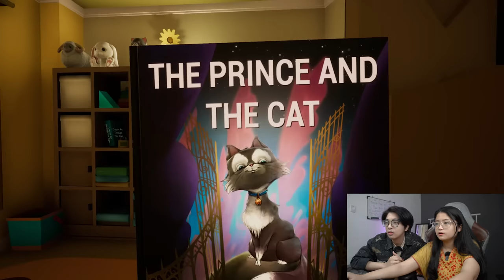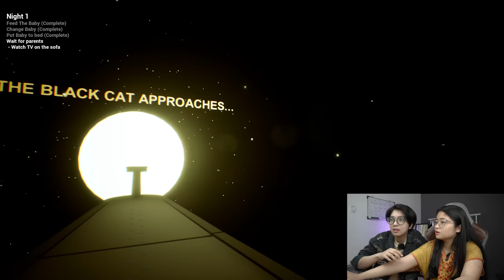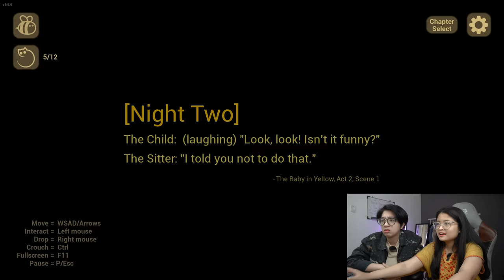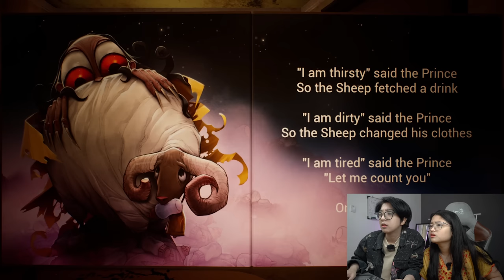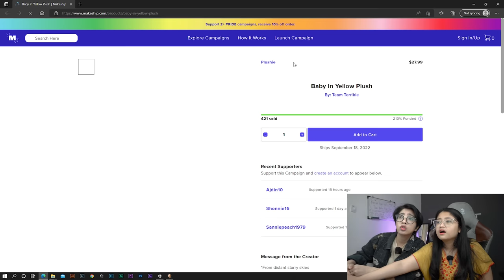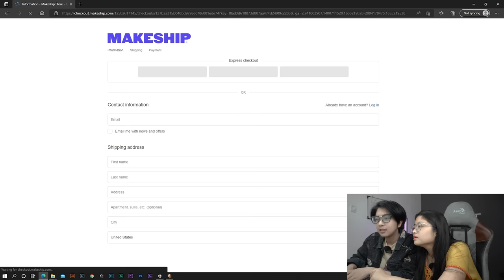BAYI KUNING S3TAN KEMBALI LAGI ! Baby In Yellow: Bedtime Stories